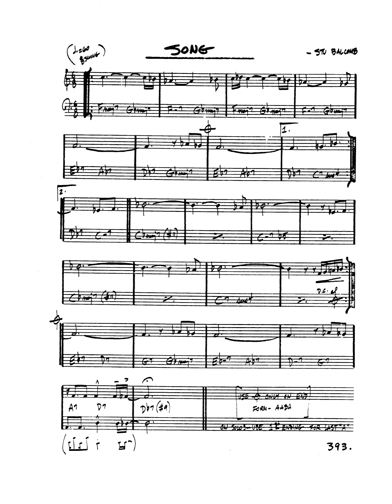real book solo piano: song (Stu Balcomb)